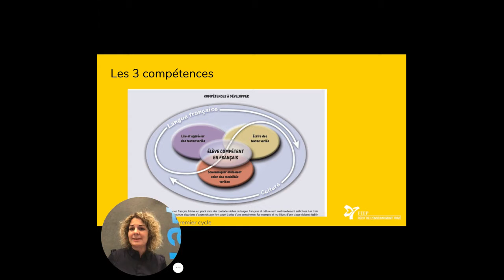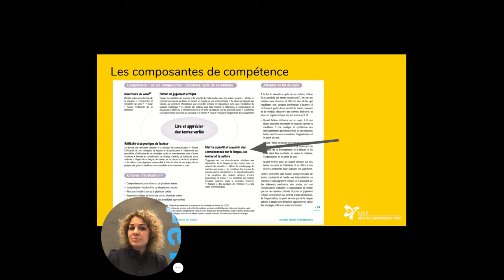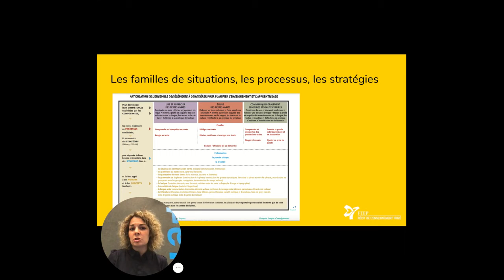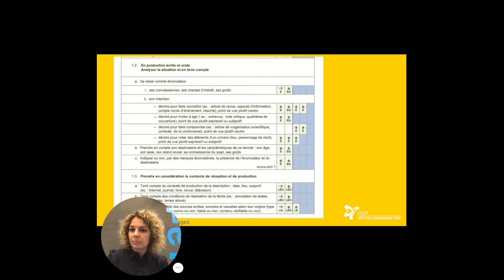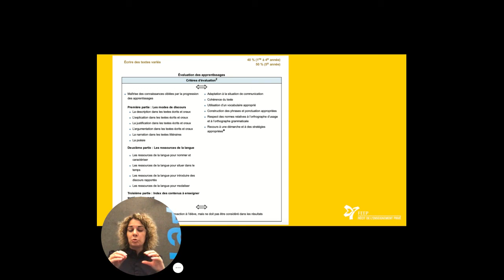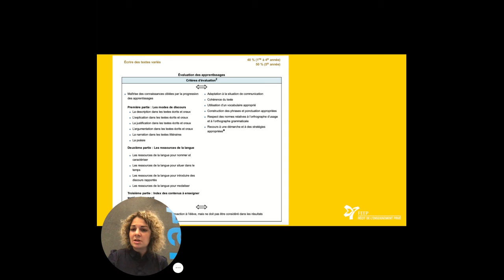Les bases en français: les documents officiels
Chaîne animée par les conseillers pédagogiques du RÉCIT de l'Enseignement privé qui propose des tutoriels.